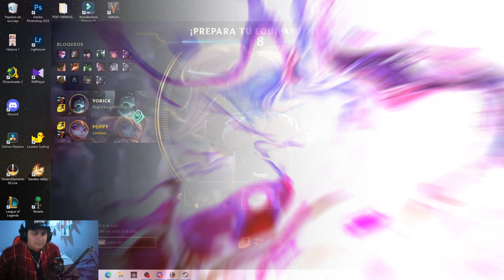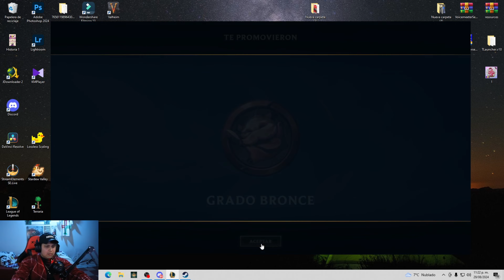LOS REYES DE LA ARENA / YORICK Y POPPY TANKES 😲